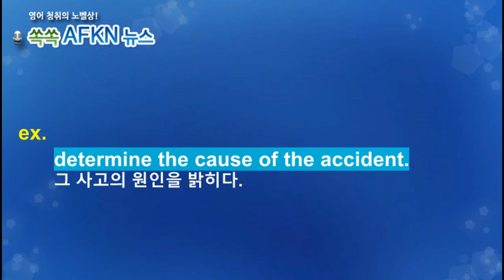[영어뉴스청취] 하루 한 단어 - determin